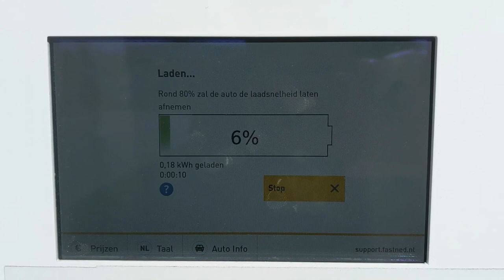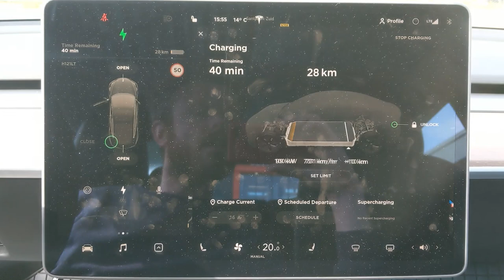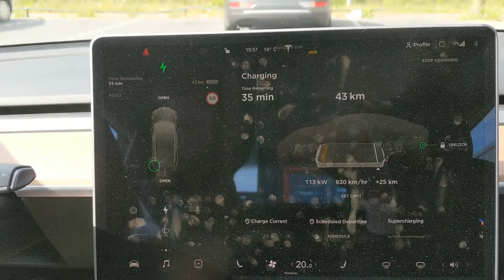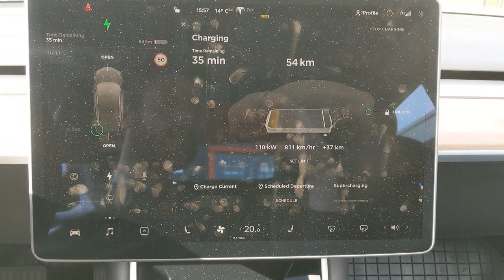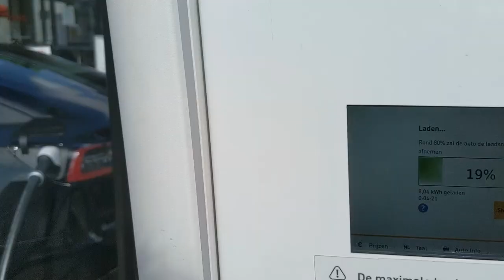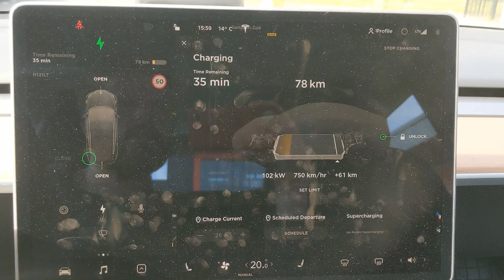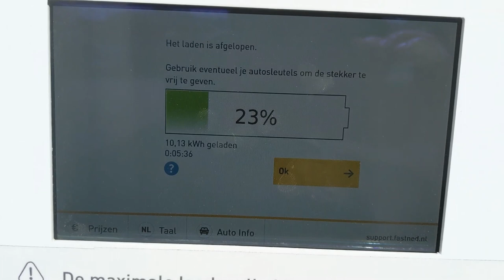electricfelix TourDeChargeNL - Fifth stop: Fastned Haarlem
Welcome to TourDeChargeNL the first edition, April 2020!

Testing some of the newest HPC facilities in The Netherlands these days!
This is my fifth stop, after driving the Tesla Model 3 SR+ yesterday (Thanks UFODRIVE!) to Oosterhout, Bodegraven and Capelle a/d IJssel (Rotterdam) I returned home to Amsterdam.

Today is interesting, I drove us (my sister accompanied me) to the beach (at Zandvoort, see photo at the end). This didn't include a lot of highway driving, and you do notice this when I started charging. The real rampup never came. And I'm quite sure this is purely because of the battery not being warm at all. Even though I put in a Supercharger as destination in the Navi.

The end result is a Tesla/Fastned/ABB combo at 110kW average, not that different from yesterday even with the 'cold' battery.

I will put up many more videos of other High Power Charging facilities in NL these days.

Generally speaking right now the cheapest charging card to use at Fastned stations would be the Maingau card, more information at: